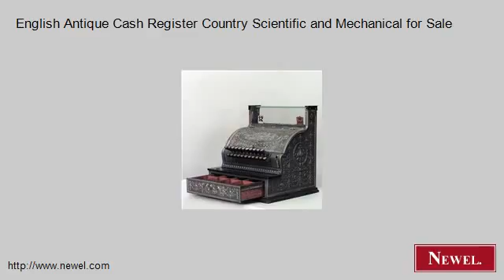English Antique Cash Register Country Scientific and Mechani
- Newel.com: English Antique Cash Register Country Scientific and Mechanical for Sale (Newel Art and Antiques, New York City)